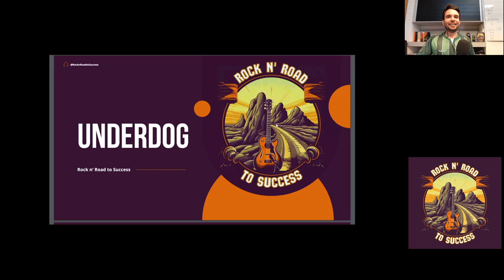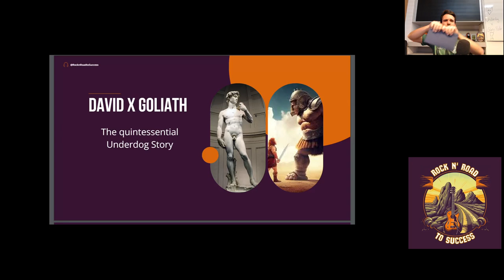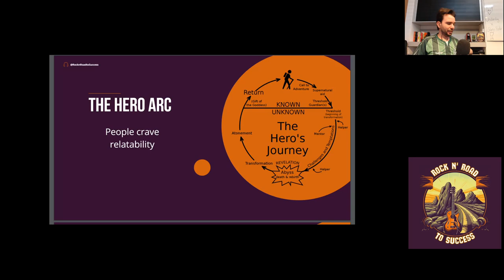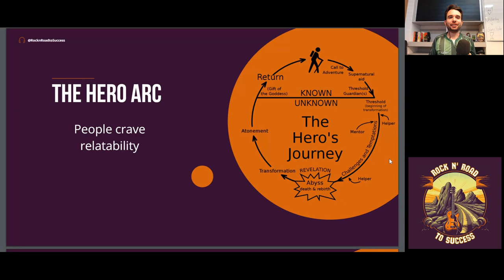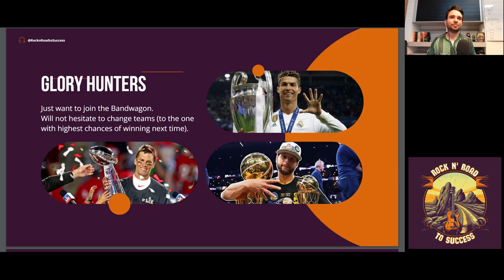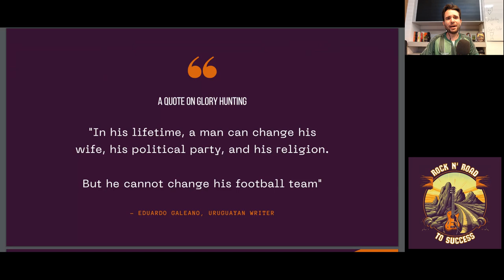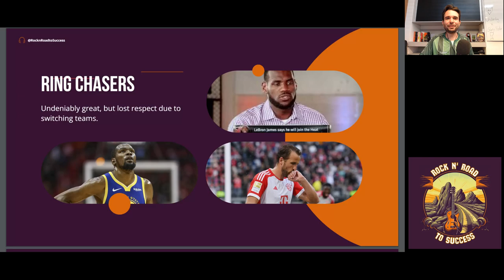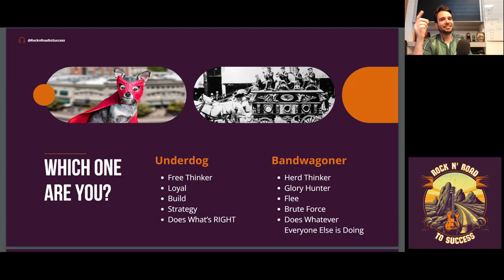Your Whole Personality Depends On Your Answer To This Question - Bandwagon x Underdog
This video explores the concept of being the underdog versus joining the bandwagon. It discusses the bandwagon effect and the importance of thinking for oneself.

The story of David and Goliath is used as an example of the underdog overcoming challenges through wit and strategy. The video also touches on the appeal of superhero stories and the relatability of flawed heroes.

The concept of being a glory hunter in sports is discussed, as well as the loyalty and strategic thinking of underdogs. The importance of doing what is right and taking chances is emphasized.

Check Out my Upcoming Course on How To 30X Your YouTube Following

Chapters

00:00 Introduction: The Underdog vs. The Bandwagon
01:58 The Bandwagon Effect
03:30 David x Goliath - The Quintessential Underdog Story
05:55 Superheroes and the Appeal of the Underdog Story
09:08 The Hero Arc
10:54 Guarani and the Underdog Complex
16:16 Glory Hunters
18:24 A Man Can Change Anything... Except His Football Team
19:43 Why I Started This Channel
20:51 Ring Chasers
24:41 Building Success: The Underdog's Journey
29:18 Doing What's Right and Taking Chances
33:00 The Answer Is Within You